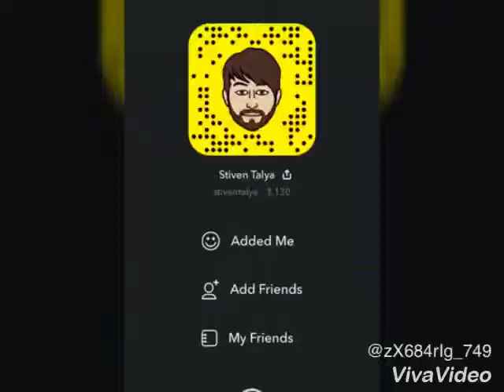Titanium color for men Stiven Talya